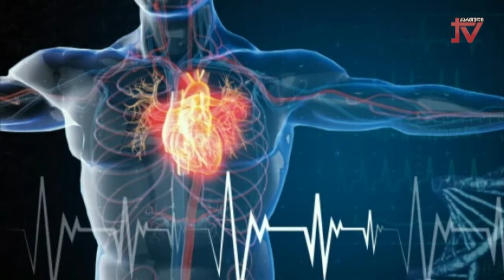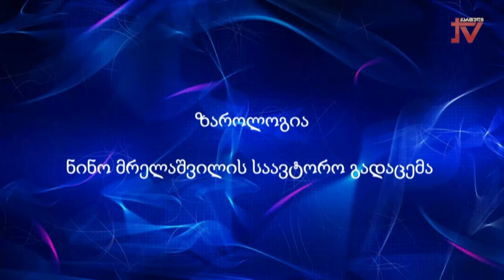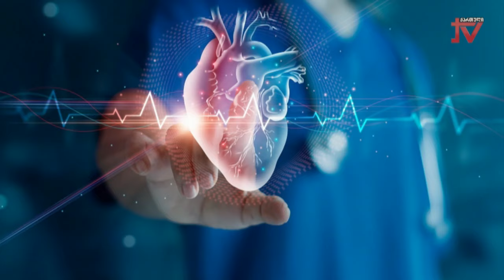"ზაროლოგია: ნინო მრელაშვილის საავტორო გადაცემა. 28.03.2024